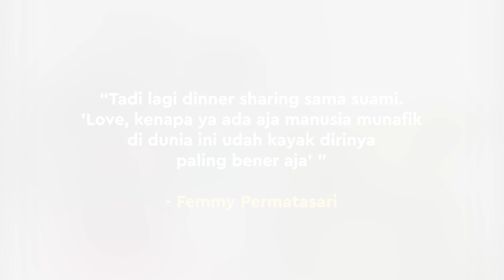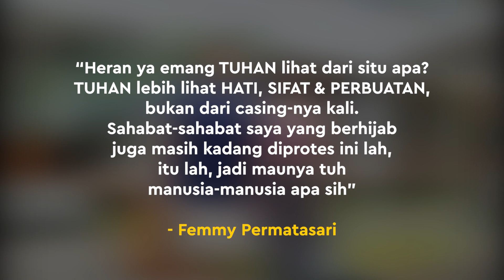Diprotes Pakai Kalung Salib dan Baju Seksi, Femmy Permatasari Beri Respon Menohok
KAPANLAGI.COM - Bukan cuma merespon komentar-komentar yang ada, Femmy Permatasari juga mengungkapkan dukungan suami atas setiap penampilannya.